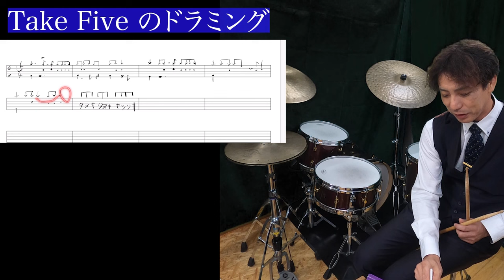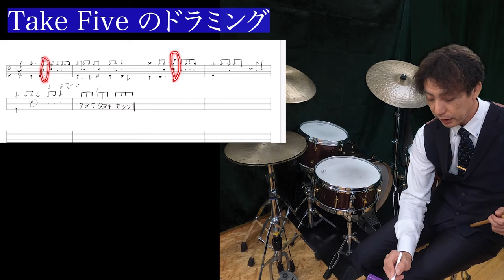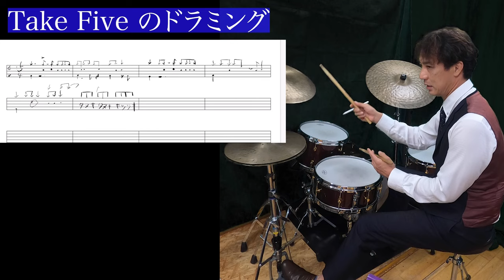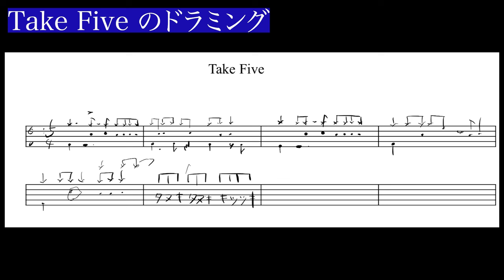Take5ドラムパターン三種類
Take Five の演奏について質問がありました。
"いつも楽しく勉強させて頂いてます！
僕はドラムをしているのですが、今度セッションの授業でtake fiveをすることになりYouTubeで調べても曲の解説が見当たらずスウィングやノリ、バッキングといった演奏のコツがつかめません。曲の解説をお願いしたいと思います。どうかお力お貸しください！ちなみに、Live in Belgium 1964の動画を見ながら練習しています。"

このジョーモレロのスウィングスタイルの５拍子と
ロックよりなもの
エルヴィンジョーンズのスタイルのものと分けて解説しました。

ソロの部分はまたやりたいと思います！

【参考動画】
Dave Brubeck - Take Five